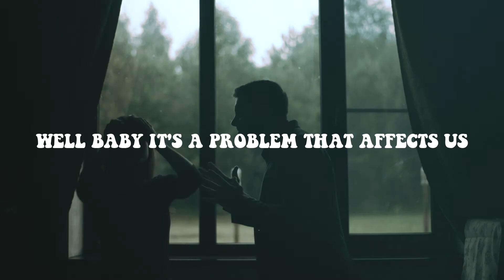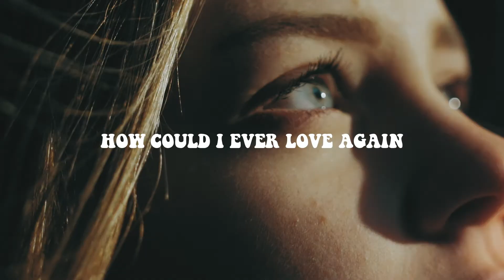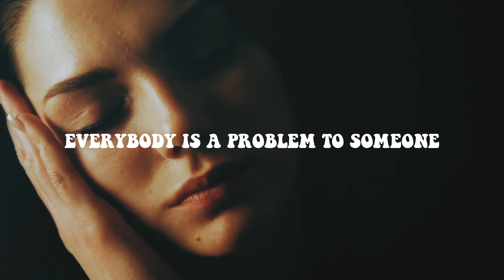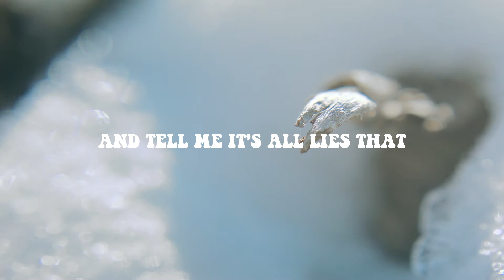We are Bandicoot - Waiting On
We are Bandicoot - Waiting on (lyric video)

Released 11.05.18

Recorded at SSR London. Video by Matchbox Motion Productions